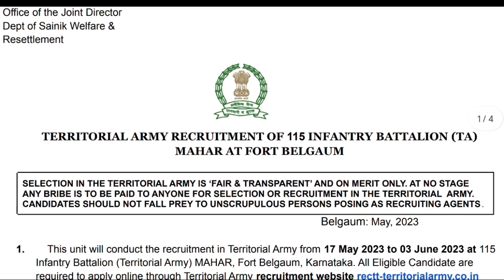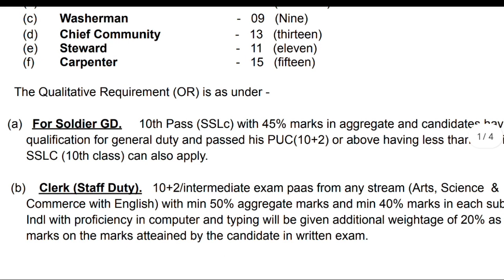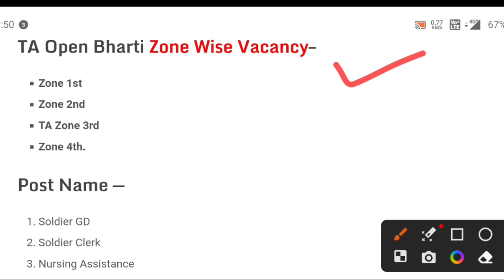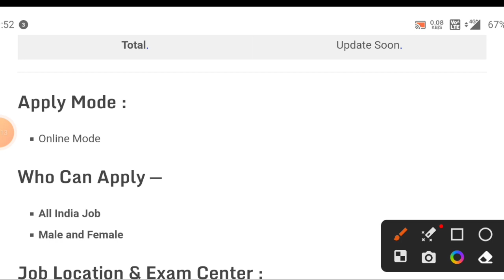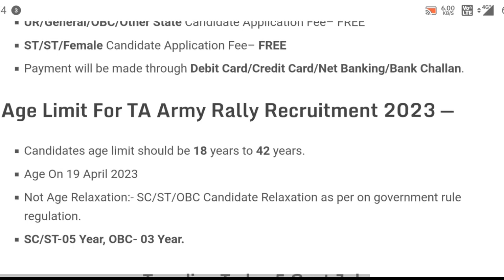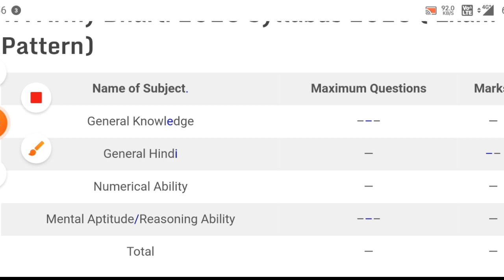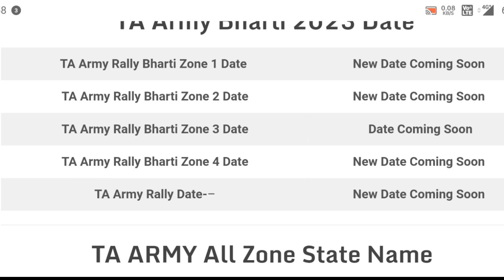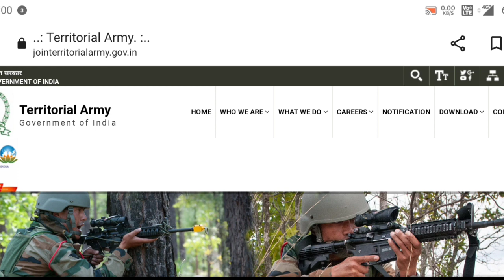JOIN TERRITORIAL ARMY | TA ARMY OPEN RALLY BHARTI 2023 | TA खुली भर्ती 2023 August Notification Out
TERRITORIAL ARMY OPEN RALLY BHARTI 2023 || TA खुली भर्ती 2023 | April Rally Notification Out

03 Engineer Regiment (TA)
158 Infantry Battalion (TA) (H&H) SIKH LI
103 Infantry Battalion (TA) SIKH LI
152 Infantry Battalion (TA) SIKH
150 Infantry Battalion (TA) PUNJAB
112 Infantry Battalion (TA) DOGRA
108 Infantry Battalion (TA) MAHAR
153 Infantry Battalion (TA) DOGRA
114 Infantry Battalion (TA) JAT

indian army पोर्टर की खुली भर्ती ✅|| No पेपर ❌|| सिर्फ दौड़ ✅|| Nilesh vlogs
territorial army salary
territorial army civilian notification 2023
ta army qualification
territorial army eligibility

JOIN TERRITORIAL ARMY | TA ARMY OPEN RALLY BHARTI 2023 | TA खुली भर्ती 2023 | May Notification Out Application Form & Notification : Topics Covered : Join Indian Army JOIN TERRITORIAL ARMY TA ARMY OPEN RALLY BHARTI 2023 TA खुली भर्ती 2023 May Notification Out TA Army Recruitment 2023 TA Army Vacancy 2023 ta army open bharti 2023 ta bharti ta bharti 2023 May territorial army bharti 2023 new ta bharti ta all india bharti ta zone 1 bharti 2023 ta zone 2 bharti 2023 ta zone 3 bharti 2023 ta zone 4 bh ta भर्ती 2023 ta May bharti date 2023 टेरिटोरियल आर्मी भर्ती ta आर्मी सेना भर्ती ta 2023-24 ta आर्मी भर्ती पूरे भारत के लिए ta open rally bharti 2023 ta official notifications ta bharti official notifications 2023 TA latest notice, May 2023,unique friends About This Video : Namaste dosto! Aaj hum aapko batayenge ki kaise aap 2023 mein TA Army Open Rally Bharti mein participate kar sakte hain. Ye video un logo ke liye hai jo apne desh ki seva karna chahte hain aur TA Army mein bharti hona chahte hain. Sabse pehle, TA Army mein bharti hona ek bahut hi izzat ka kaam hai. Ye ek aisa mauka hai jahan aap apne desh ki seva kar sakte hain aur apni desh ki suraksha ke liye apni zindagi ka ek hissa banna sakte hain. Isliye, agar aapko desh ki seva karne ka junoon hai aur aapko Indian Army mein bharti hona hai par aapke paas full-time service ke liye time nahi hai, toh TA Army aapke liye ek bahut hi achha mauka hai. TA Army Open Rally Bharti 2023 mein participate karne ke liye aapko kuch eligibility criteria ko fulfill karna hoga. Aapki age 18-42 years ke beech honi chahiye aur aapko 10th ya 12th pass hona chahiye. Iske alawa, aapko physical fitness aur medical standards ko bhi meet karna hoga. Is video mein hum aapko TA Army Open Rally Notification 2023 ke baare mein sabhi zaruri jaankariyan denge. Hum aapko batayenge ki kaise aap online apply kar sakte hain, kya documents required hain, aur kya kya physical tests hote hain. Iske alawa, hum aapko TA Army ki lifestyle aur benefits ke baare mein bhi batayenge. TA Army mein bharti hona ek bahut hi proud moment hai. Agar aapko bhi apne desh ki seva karne ka junoon hai aur aap TA Army mein bharti hona chahte hain, toh aapko humari video zaroor dekhni chahiye. Ye video aapko TA Army Open Rally Bharti 2023 ke baare mein sabhi zaruri jaankariyan provide karegi.